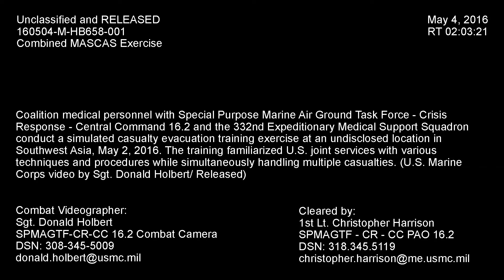Combined Mass Casualty Exercise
Credit: Sgt. Donald Holbert | Date Taken: 05/02/2016
Coalition medical personnel with Special Purpose Marine Air Ground Task Force - Crisis Response - Central Command 16.2 and the 332nd Expeditionary Medical Support Squadron conduct a simulated casualty evacuation training exercise at an undisclosed location in Southwest Asia, May 2, 2016. The training familiarized U.S. joint services with various techniques and procedures while simultaneously handling multiple casualties. (U.S. Marine Corps video by Sgt. Donald Holbert/Released)